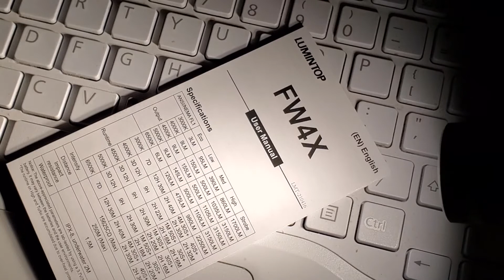Lumintop FW4X 3150lm Variable Tint from 3000k to 6500k demo